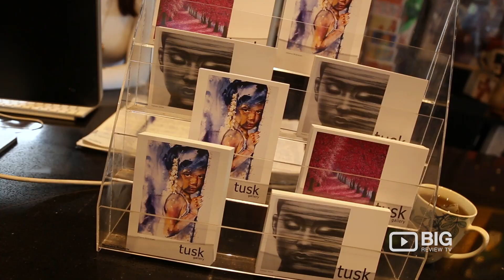Tusk Gallery Art Studio in Camberwell VIC for Painting and Sculpture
Tusk Gallery is a contemporary art gallery located in Camberwell Melbourne. Offering a wide selection of art, paintings, abstract, landscape, surreal, sculptures, thai art at relatively affordable prices.

Location: 76 Harold Street Camberwell VIC 3124